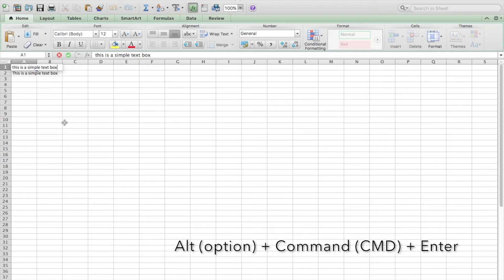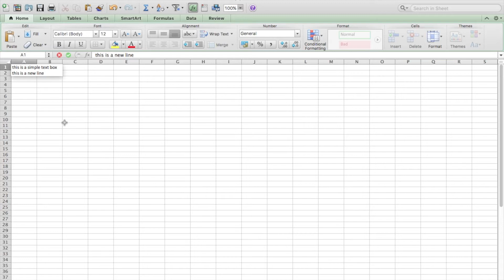How to create a new line with in a cell in Excel PC and Mac